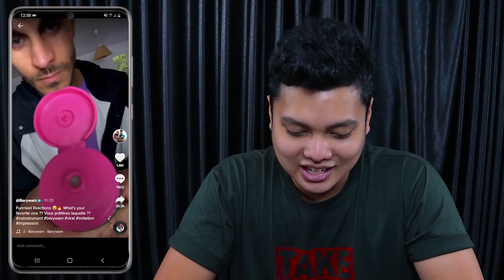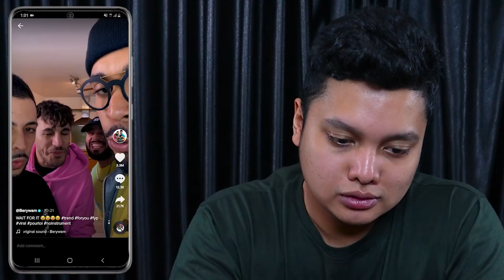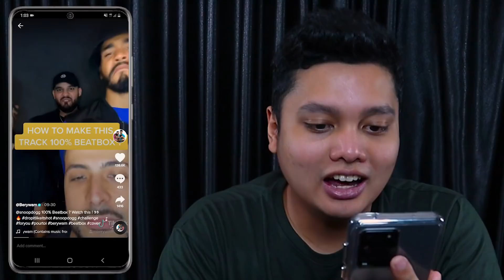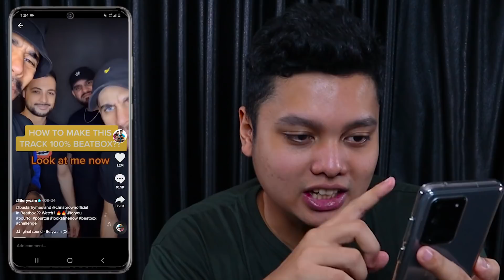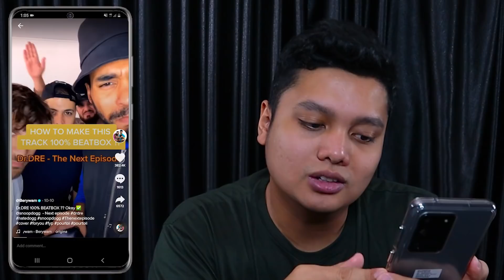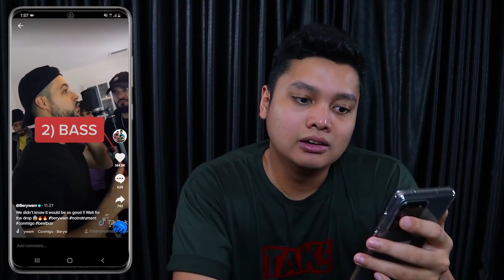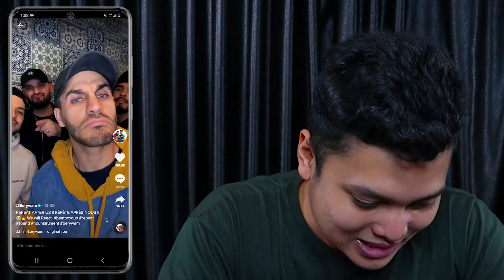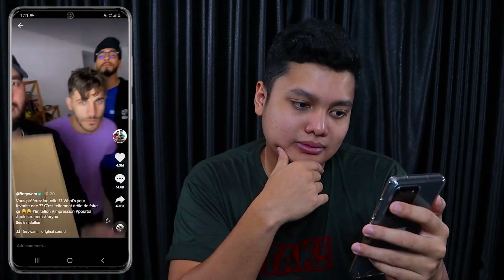REACTION TIME !! TEAM BEATBOX YANG LAGI VIRAL DI TIKTOK !!